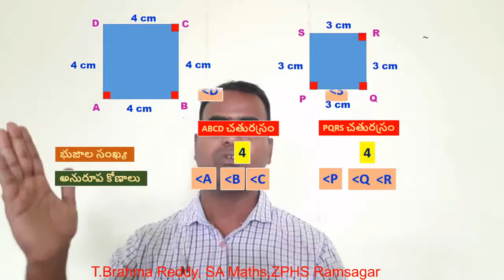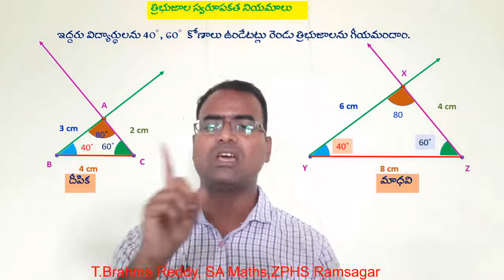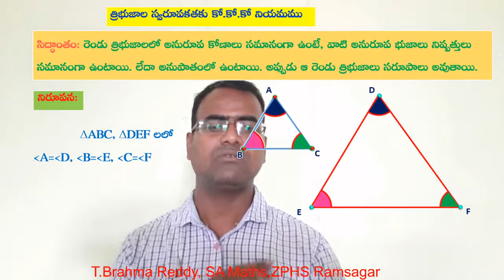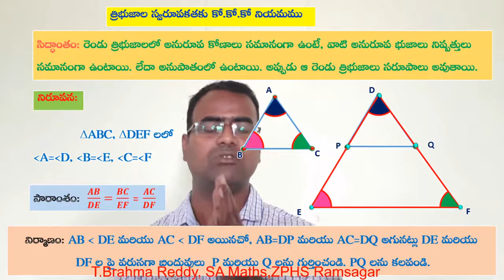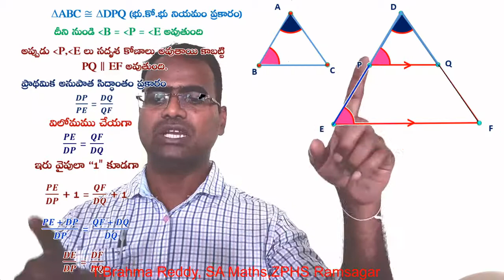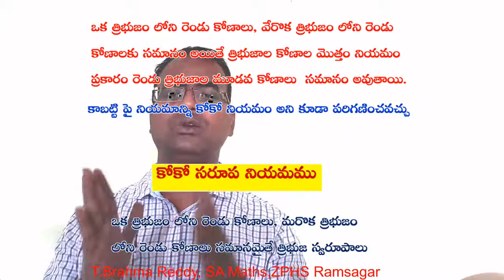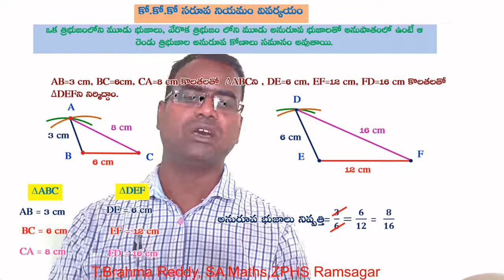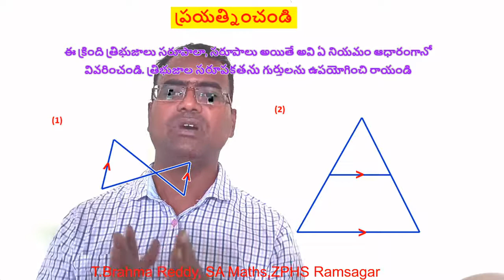10 Maths AAA Similarity Similar Triangles